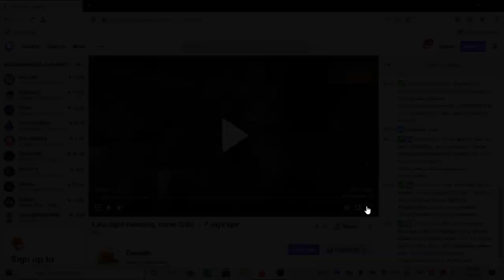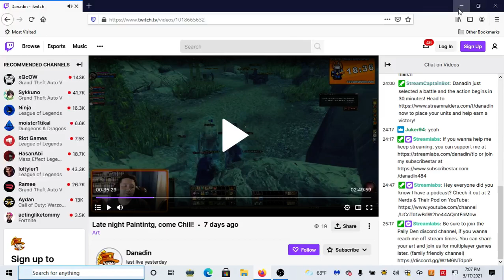DDO R10 Lost at Sea 5 1st Lifers CLIP 5 11 21 VINOE SSIR DRAGNIEL Tianis&Seralgo permission granted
* permission granted by Danadin (Dragniel) PLEASE CHECK OUT HIS YOUTUBE, TWITCH, & STREAMS!!!

DDO R10 Lost at Sea 1st / First Lifers CLIP...5 11 21

WE ROCK! BTW LAG ATE THE REST OF DANADIN'S / DRAGNIEL'S VIDEO!!! (What is Lag???)